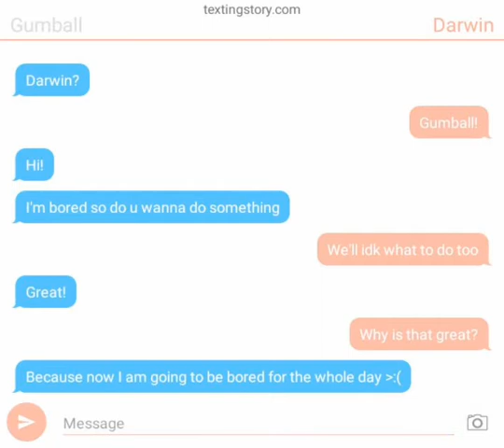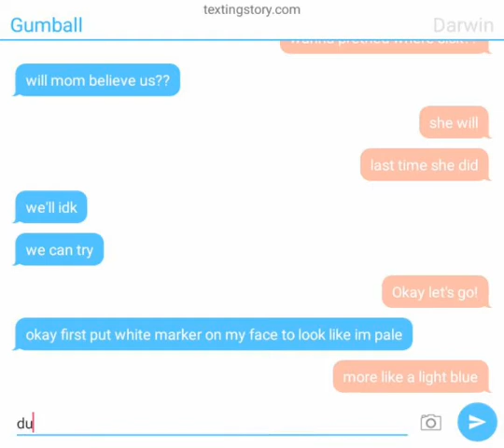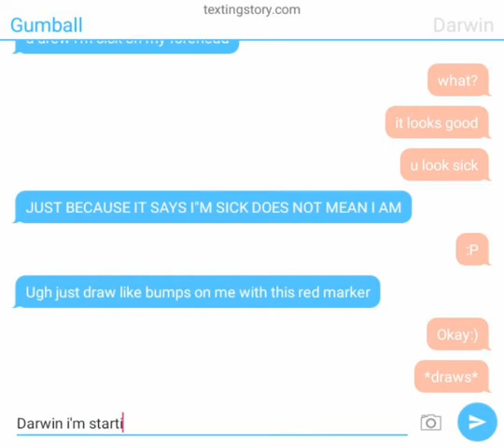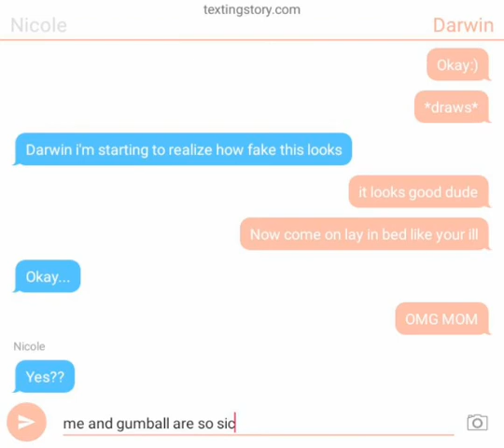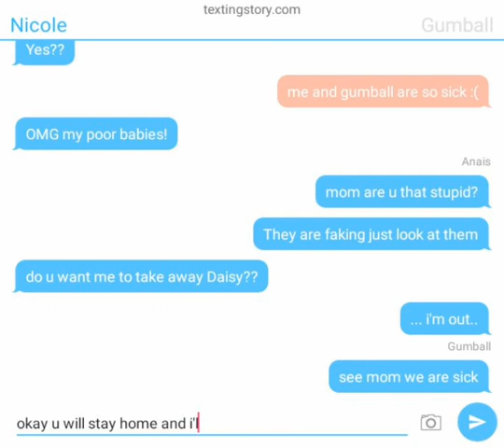Another Gumball Texting Story